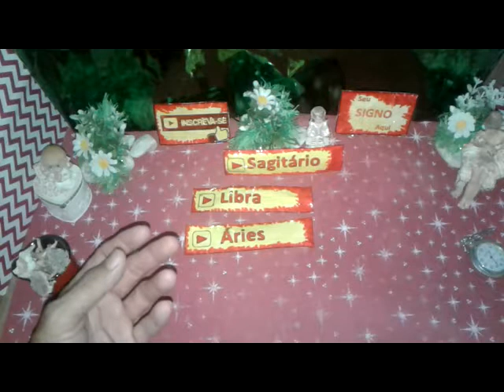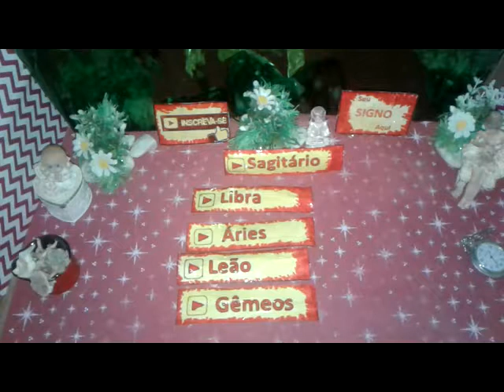Sagitário Combina Signo Astral e Personalidade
Sagitário Combina com Signo e Personalidade  SAGITÁRIO  AGOSTO 2019  Muita Energia Positiva para Você